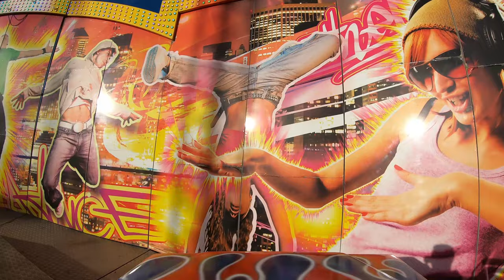South Pier Blackpool Autumn 2021 Vlog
Join us back in Blackpool for our favourite pier to visit, the South Pier. With a host of rides and attractions this piewr is located quite close to the Pleasure Beach.

With token offers top rides include the Spinning Coaster, Miami, Waltzer and of course a Breakdance. Whilst not a Huss this is certainly one of the better Breakdances which never fails to impress. With Bungees and usually a Log Flume there is something for all the family on the South Pier

We take you on board the fantastic coaster hanging off the end of the pier, along with an awesome cycle on the Breakdance. Is there a pier you visit? Let us know!